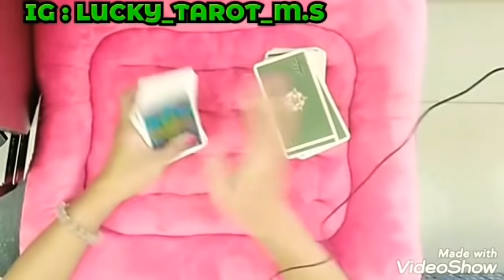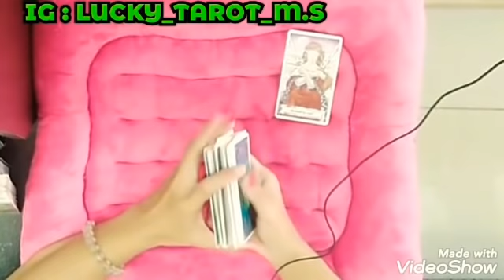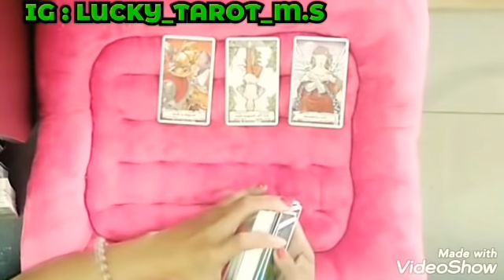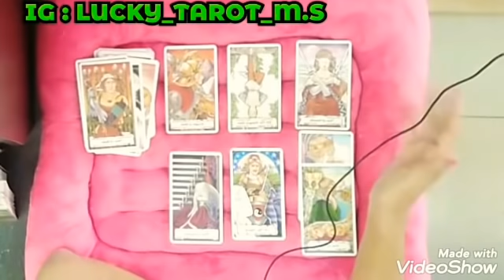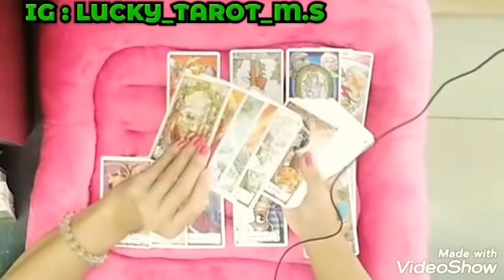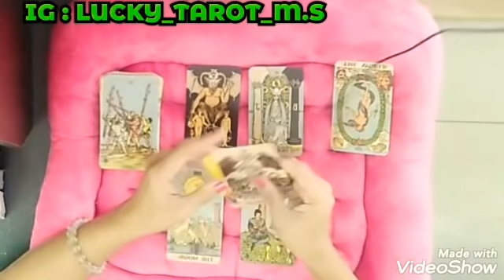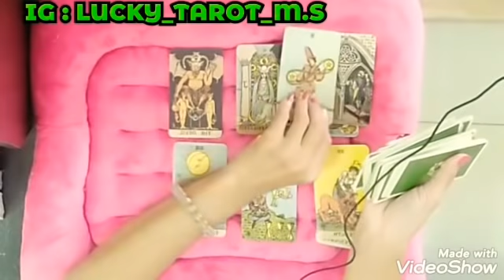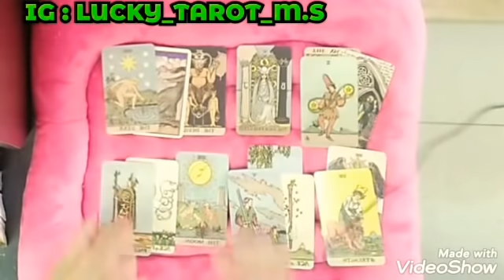☘️APA SIH YANG DIA LAKUKAN SEKARANG & AKAN DATANG DISANA☘️PILIH KARTU TIMELESS☘️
✳️✳️✳️Bismillahirohmanirohim✳️✳️✳️
✳️✳️✳️ Assalammuallaikum  ✳️✳️✳️

🔮Prediction
🔮Healing

                       🔮 Reader 🔮
M. S
Shio 🐕
🌞Capricornus (Zodiac Sign)
🎆  Leo.              (Raising)
🌝  Cancer         (Moon)
🌍  Earth            (Element)
🇮🇩  Indonesia.    ( Country)

for whom
God Blessings all fo u Guys

Wassalammuallaikum
  M.S